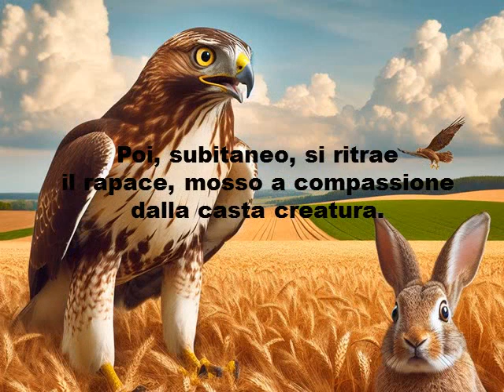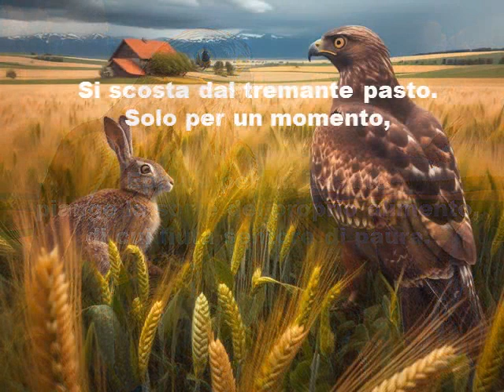IL NIBBIO. Breve videopoesia illustrata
Il fiero rapace è incline alla compassione. Chi l'avrebbe mai detto?
Forse il suo animo naturale riesce già a intravedere uno spiraglio di quel mondo nuovo in cui il lupo e l'agnello saranno in pace, così come lo saranno il nibbio e il coniglio, i protagonisti di questa storia.

Curiosità: Questa lirica mi è stata ispirata dal personaggio manzoniano del Nibbio, uno dei “bravi” dell’Innominato. Impietosito dalla mitezza, dallo spavento e dall'innocenza di Lucia, da lui rapita su commissione, esprime le proprie remore al mandante del rapimento, contribuendo a suscitarne la conversione del cuore.

"La pietà del nibbio" (2021) di Loredana Bottaccini @poelory

Buona visione